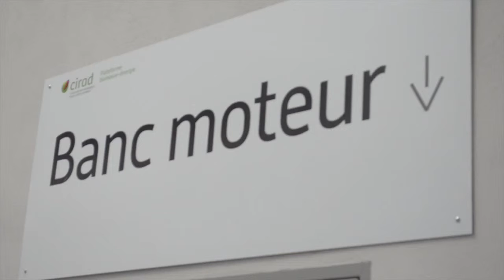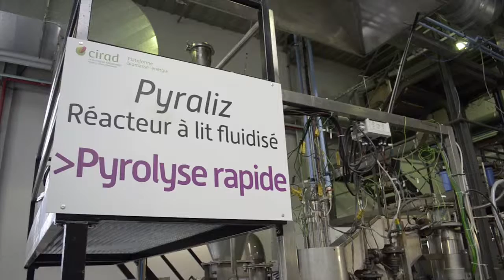Différentes voies de valorisation thermochimique de la biomasse étudiées au labo de Montpellier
Nos chercheurs et ingénieurs en biomasse énergie vous parlent de la valorisation énergétique de la biomasse.